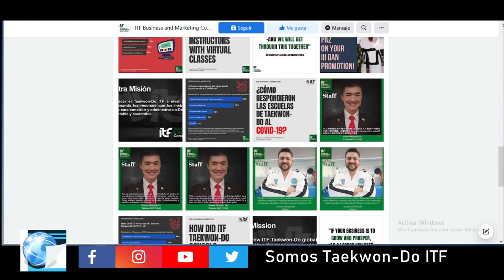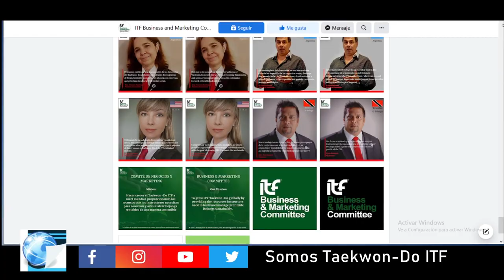SomosTaekwondoItf:​ Prog 13 Ciclo 2021